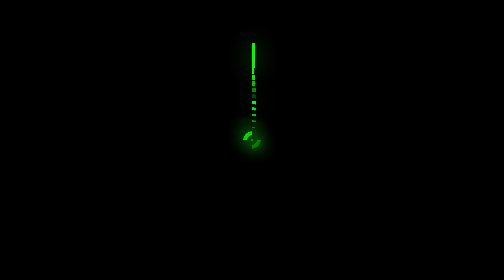Grab Bag - MORE Rainbow Six: Siege BETA - Terrorist Hunt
The AH crew were at this for nearly 4 hours, you thought there wouldn't be more failure? YOU FOOLS!